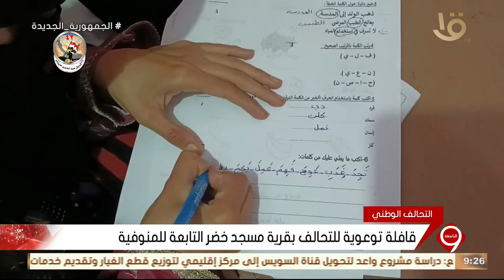نشرة التاسعة | قافلة توعوية للتحالف بقرية مسجد خضر التابعة للمنوفية